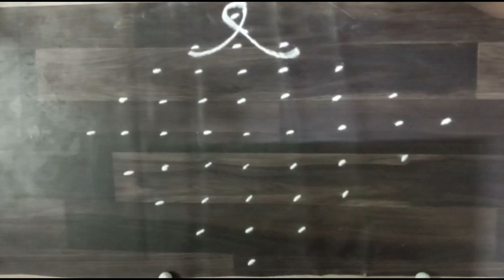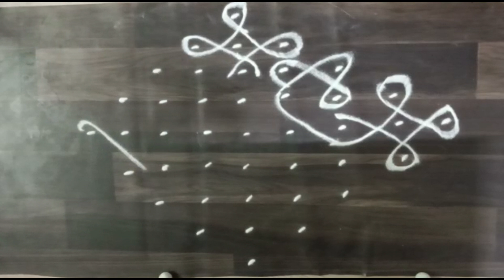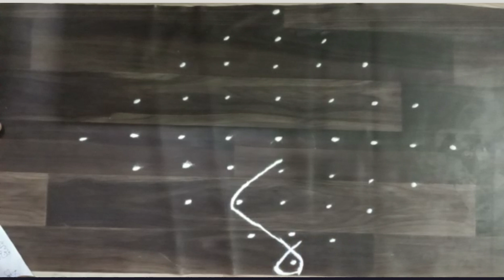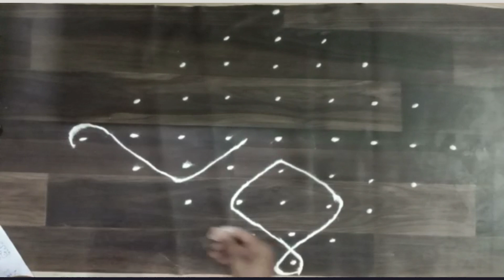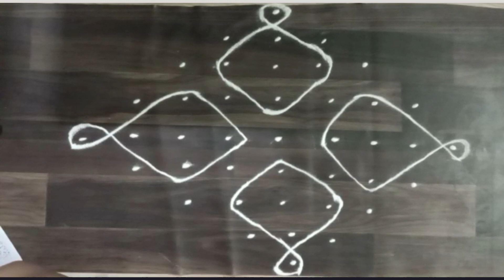🌸🌸🌸🌸9 dots simple easy rangoli designs | 9 చుక్కల ముత్యాల ముగ్గులు మీ కోసం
Rani Rangoli Arts
rani_rangoliarts
Rani Rangoli Arts
Share chat link :
rani_rangoliarts